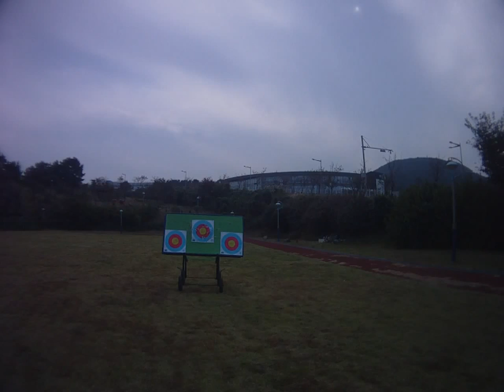Beginner's single training. 3rd person view. 20m. Left hand. Mongolian Style.